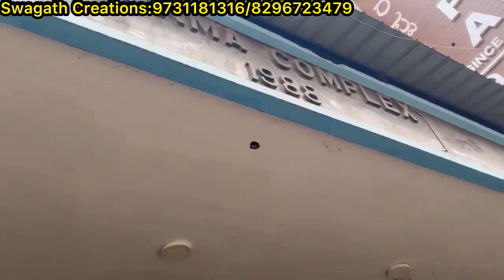chickpet Bangalore wholesale silk sarees||Single saree courier available